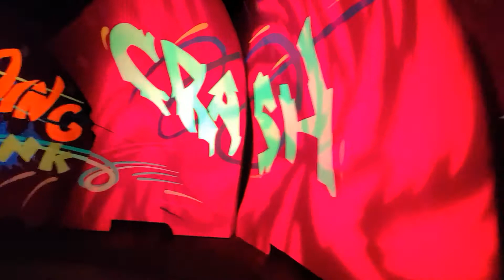Cat in the Hat dark ride, On Ride POV, Universal Studios Florida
Come take a dark ride through the Cat in the Hat book!